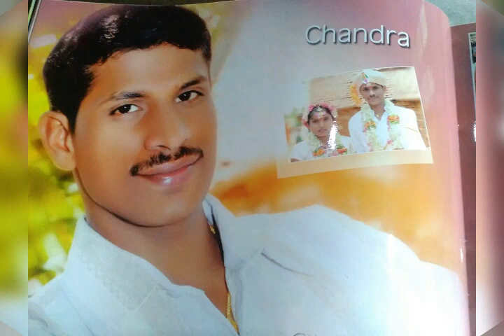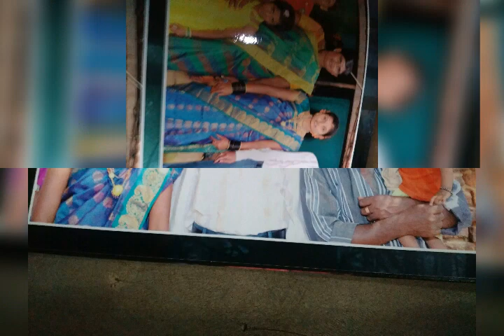Kurubara song mandya Lokesh